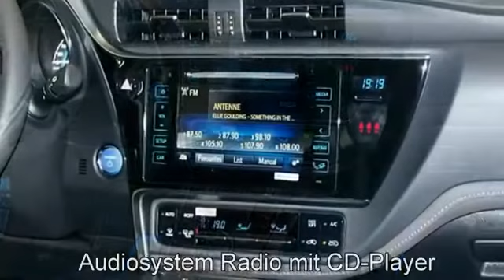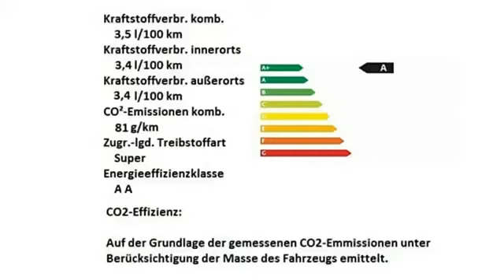Toyota Auris TS Hybrid Edition S 2788 Autohaus S&K